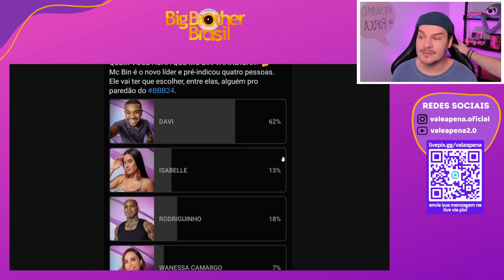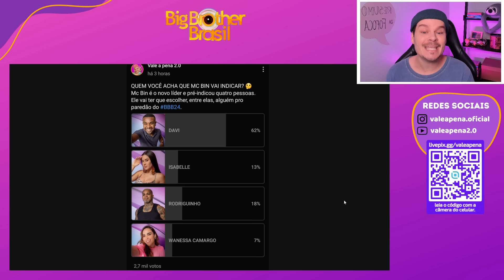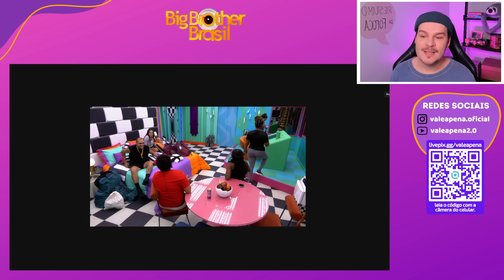BBB 24: WANESSA e YASMIN BRUNET PASSAM DO LIMITE CONTRA DAVI - Resumo da Fofoca | Vale a pena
Plantão BBB24